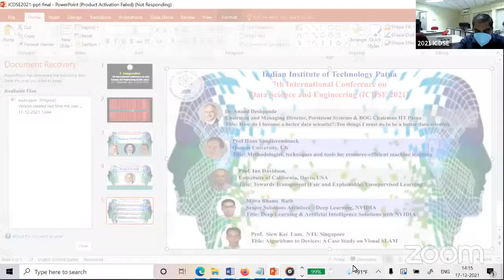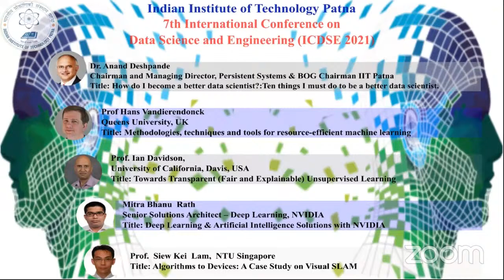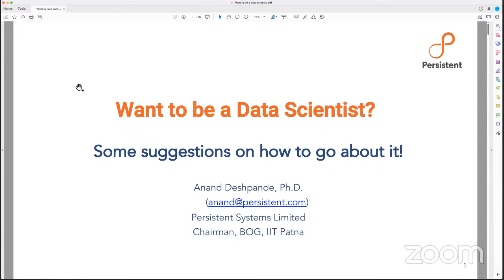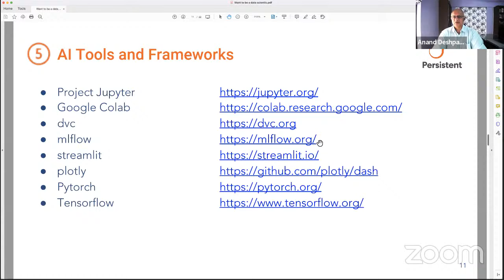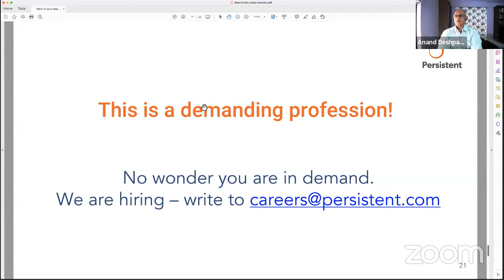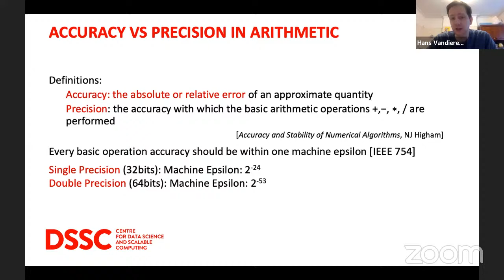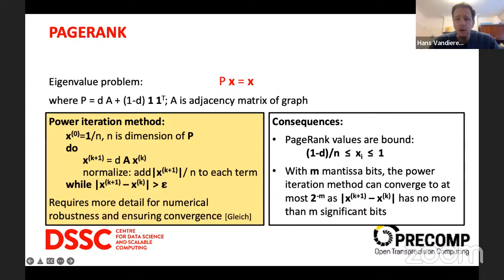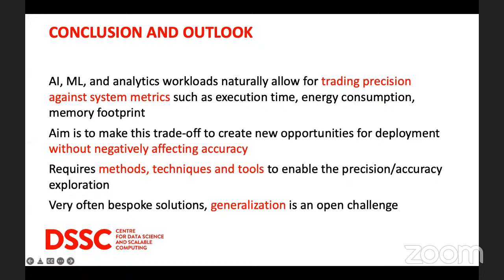7th International Conference on Data Science and Engineering (ICDSE 2021) DAY 1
7th International Conference on Data Science and Engineering (ICDSE 2021) DAY 1
17 December 2021